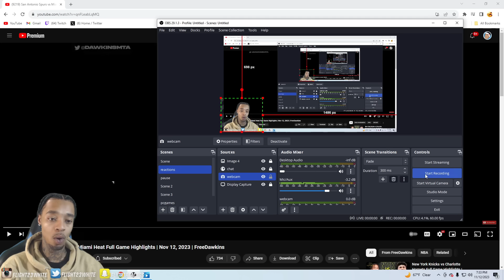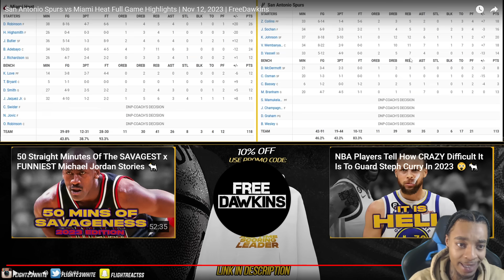FlightReacts To San Antonio Spurs vs Miami Heat Full Game Highlights | Nov 12, 2023!